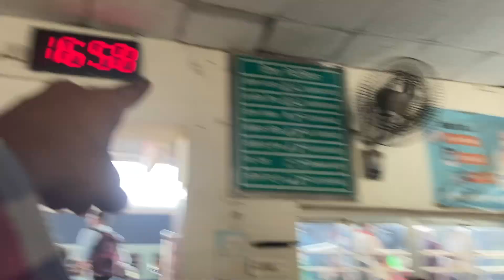Changed schedule for the day🫣